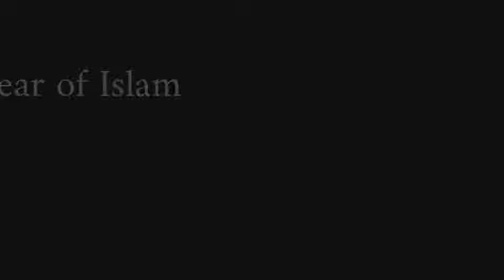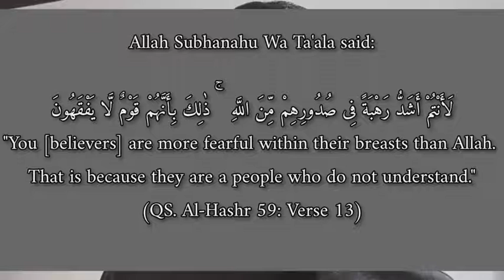Why is the fear of Muslim | Fear of Islam by Lone Masroor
Practicing islam rather posing by Lone Masroor